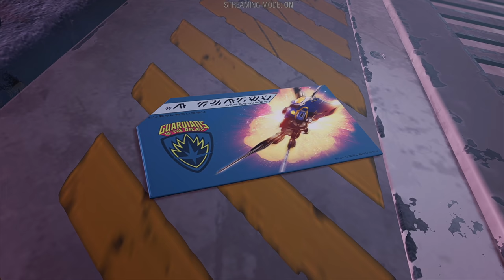Guardians of the Galaxy - Let's Play Part 29: Magus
Thanks to Square Enix for a review copy of Guardians of the Galaxy!

LEAD THE GUARDIANS OF THE GALAXY
You play as Star-Lord, so nothing’s off-limits with your bold combat style, from Element Blasters and jet boot-powered dropkicks to tag-team beat-downs. With the Guardians fighting at your side, call the shots and overwhelm your opponents with signature attacks. Meanwhile, the consequences of your decisions will range from light-hearted to downright unexpected as your journey unfolds.

ALL-NEW STORY
Your newly-formed band of legendary misfits is set to save the universe in this fresh but faithful take on the Guardians of the Galaxy. Somehow, you set off a chain of catastrophic events, leading to a wild ride through mind-blowing worlds inhabited by iconic and original Marvel characters. Turn up the all-star ‘80s mixtape and get ready to kick it.

FROM MISFITS TO SUPER HEROES
You’re the only thing holding the unpredictable Guardians together, so you’ll have to get better at this leadership thing fast. With this offbeat approximation of a family at your side, there will be tears and laughter as you set about tearing into the cosmos together. Whatever’s waiting around the next corner, you know it’s going to be a blast.